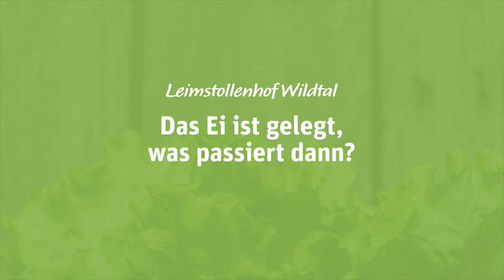Täglich frische Eier vom Leimstollenhof – Familie Schwehr & REWE Dieter Schneider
Seit wann es den Leimstollenhof gibt, weiß Florian Schwehr selbst nicht so genau. „Meine Familie ist hier seit 1923“, erzählt er. Hier, auf dem Land seiner Vorfahren, leitet der Landwirt und Familienvater den Familienbetrieb bereits in der fünften Generation. Auf dem traditionsreichen Leimstollenhof leben etwa 2.600 Hühner, die von morgens bis abends im Freien picken und scharren. „Mein Vater streut den Tieren täglich Pickfutter. Dadurch sind die Tiere gut beschäftigt“, erzählt Sohn Florian. Dass die Hühner der Familie Schwer glücklich sind, sieht man an ihrem prächtigen Federkleid. Die insgesamt rund 2.200 Eier, die die Tiere am Tag legen, werden sortiert, gewogen und sorgfältig von Hand verpackt, bevor sie dann in die REWE Schneider Märkte ausgeliefert werden.

LOKAL BESTENS VERNETZT – und das seit mehr als 16 Jahren. Wir haben für unsere Kunden, in einem Umkreis von ca. 15 Kilometern, ein Netzwerk aus lokalen Erzeugern aufgebaut. Deshalb finden Sie viele Produkte, die Sie von den regionalen Wochenmärkten kennen, auch in unseren Regalen. Von über 60 Lieferanten aus der Nachbarschaft!

LOKALER – NÄHER – SCHNEIDER
Im Breisgau zuhause!

Copyright®
Konzept & Produktion von Dennis Steven Müller & Benny Schnitzer für REWE Dieter Schneider OHG (in Zusammenarbeit mit Fabio Smitka und Louis Ostheimer)